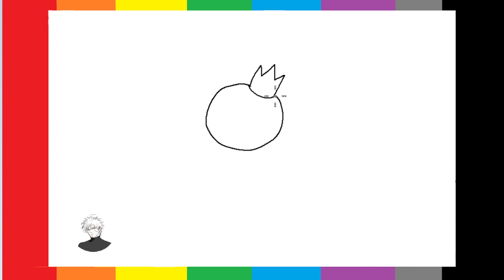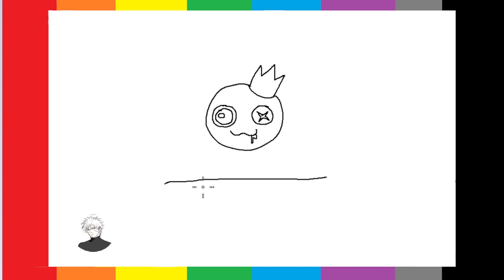Vẽ những người bạn đáng iu đơn giản || Rainbow Friends